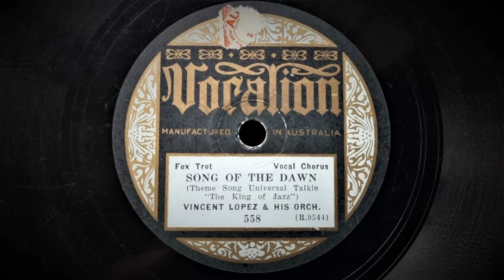Song Of The Dawn (Ager, Yellen) - Played by Vincent Lopez And His Orchestra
Vocal chorus by Jack Parker

Recorded by ARC / Plaza, New York, 3 April, 1930
This Issue: Australian Vocalion No.558
Matrix 9544

"Song of the dawn" was written for the 1930 Universal Pictures Technicolor film "The King Of Jazz", which starred Paul Whiteman and his orchestra and others in a musical revue. It was also Bing Crosby's first major movie role in which he was supposed to have sung this song. Unfortunately, due to a legal infraction prior to filming of the scene, Bing was unable to perform this song in the film and John Boles stood in for him. Bing did sing it on the issued Columbia record however.

Many purists and collectors may wince slightly at the performance of this number by anybody other than Paul Whiteman and company, however, Vincent Lopez's orchestra does a very commendable job of the song, in the typical but very enjoyable sound of the "Dime store disc". Interestingly, this Lopez version of the song was recorded sixteen days before the debut of the movie in Los Angeles.

Vocalion records in Australia were produced by Vocalion (Foreign) in Richmond, a suburb of Melbourne, in Victoria between 1928 and 1932. As well as producing and recording local talent in their Melbourne city studio, they released material pressed from American masters, mainly ARC.